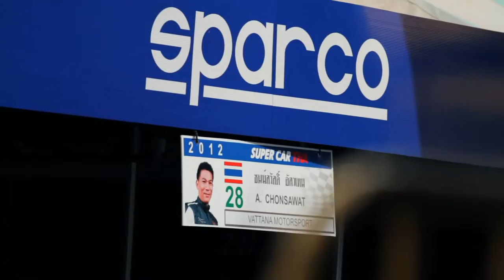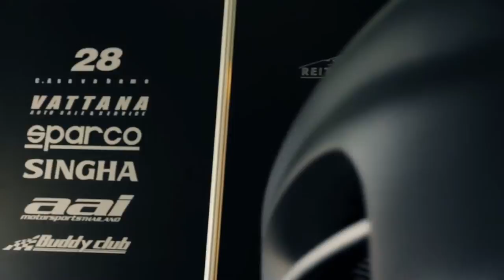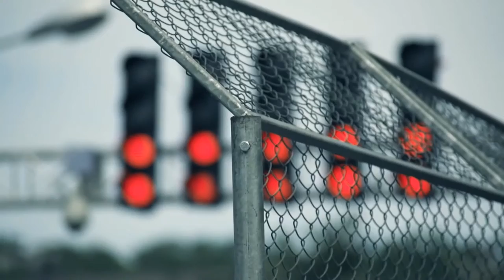Lamborghini Reiter Vattana Auto Sale & Service